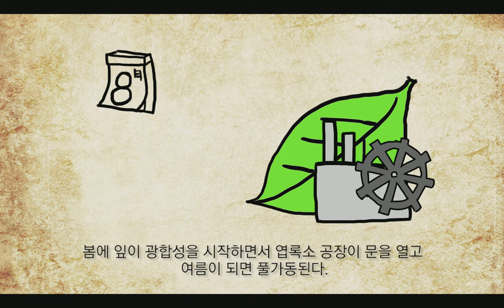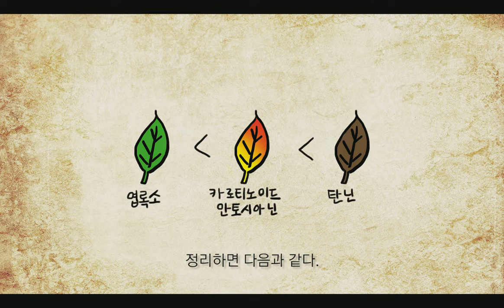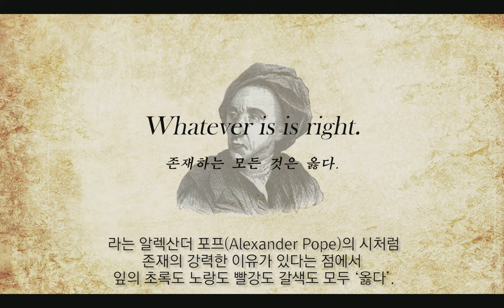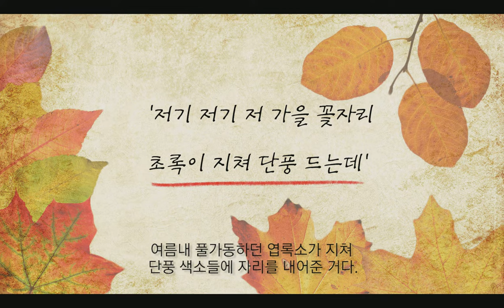[카오스 술술과학] 잎은 원래가 단풍색?